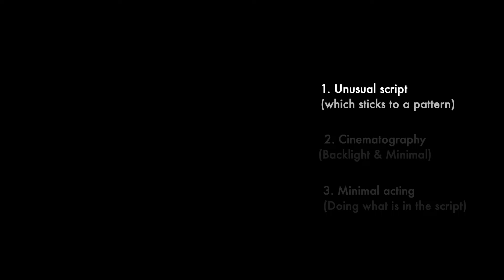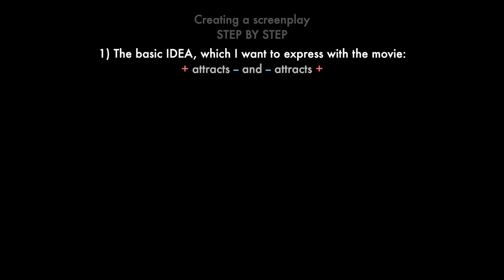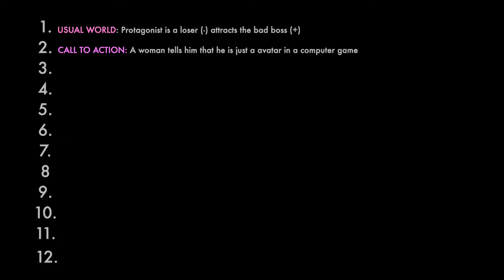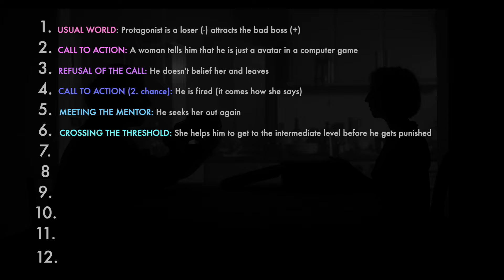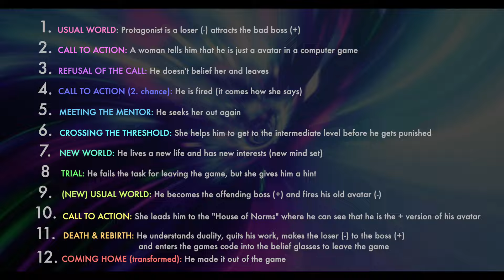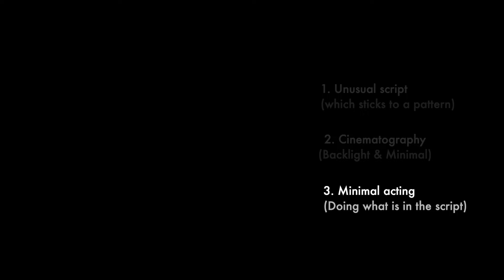My 3 rules for making a good movie | The system of writing the perfect screenplay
In this video I will explain my 3 rules or principles for making my first feature film without crew and on a micro budget.
It shows for the first time an in depth analysis of the pattern/system how I come up with a great script. It is my personalized Heroes Journey for script writers.
It also shows my principles in cinematography, and all about the work with the amateur actors, the minimal acting.

MAKING OF: In this video you can see the journey of filmmaker Johannes Wachsmuth and his wife Tania Wachsmuth, how they shot his movie alone, without crew, and a very little budget:

- The gear I used for this video:
* Fujifilm XT3